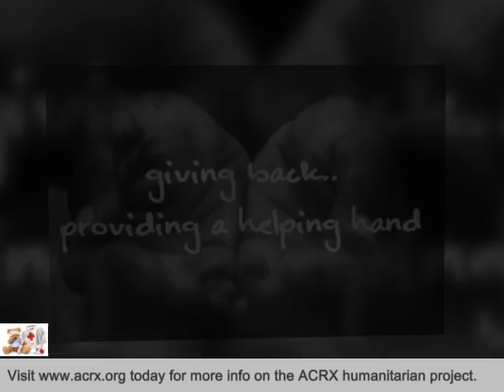Ground Covers Intl Receive Tribute & Medicine Help By Charles Myrick of ACRX